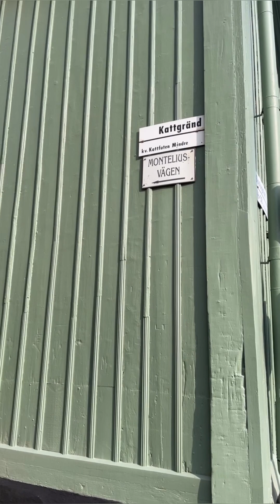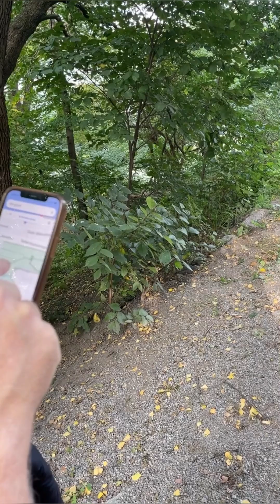HOW I GOT A GREAT VIEW OF STOCKHOLM FROM MONTELIUSVÄGEN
🌟 Join Us on a Scenic Stroll Through Stockholm's Monteliusvägen! 🚶‍♂️

Hey there, fellow adventurers! 🌍 In this video, I'm teaming up with my good friend @Magnus-Boren, a talented actor, for a delightful day out in beautiful Stockholm, Sweden. 🇸🇪

Our journey begins at the charming Mariatorget on Söder, a vibrant neighborhood in Stockholm that's steeped in history and culture. From there, we're headed to the iconic Monteliusvägen, a picturesque walking path named after Professor Oscar Montelius, a renowned archaeologist and historian. He left an indelible mark on Sweden's history and culture, even becoming a member of the Swedish Academy in 1917.

Monteliusvägen offers us a 416-meter-long scenic route that winds its way high above Söder Mälarstrand, treating us to breathtaking views of Riddarfjärden, southern Kungsholmen, Riddarholmen, and Gamla stan. Along the way, we'll discover terraces and park benches that provide the perfect spots to soak in the mesmerizing vistas.

As we explore Monteliusvägen, we'll also come across entrances to Ivar Los Park and Olle Adolphsons Park, adding more layers of natural beauty to our adventure. And for those who appreciate history, there's a fascinating connection to the past - remnants of a windmill foundation, millstones embedded in retaining walls, and terraces that once served as tobacco-growing areas.

We can't forget to mention the Rangströmska gården, a historic building where composer Ture Rangström lived and created his musical masterpieces. Its glass veranda provides one of Stockholm's most captivating views of Riddarfjärden.

Now, let's sprinkle some hashtags to encapsulate this awe-inspiring journey:

For the audience:
1.
2.
3.

For the content:
1.
2.
3.

For problem-solving:
1.
2.
3.

English hashtags:
1.
2.
3.

Swedish hashtags:
1.
2.
3.

Join us as we embark on this memorable journey through Monteliusvägen, sharing the beauty and history of Stockholm with the world. 🌟🚶‍♂️